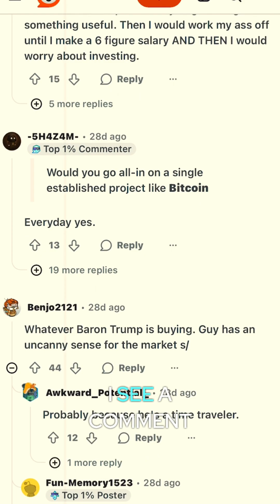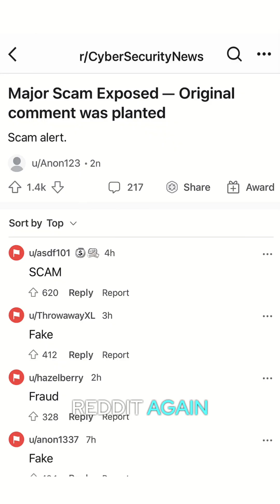Lost $250,000 To Phishing | Resonance Security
RJ, our Marketing Dev Manager, was 20 and raised 2 crore rupees ($250,000) for his cybersecurity ed-tech startup TechHack Technologies, traded crypto on the side to scale faster, and lost everything in 72 hours because of one Reddit comment that looked legitimate. The platform paid returns for two months, enough to cover salaries and bills, then disappeared overnight.

The comment? Planted.

The returns? Exit liquidity.

Irony? He was teaching cybersecurity while getting scammed.

He went bankrupt. Sold everything. Couldn't repay everyone.

This is his personal story.